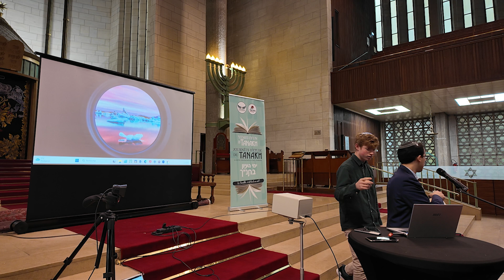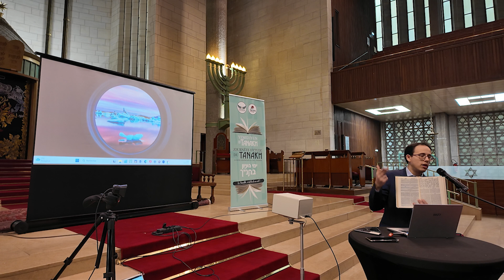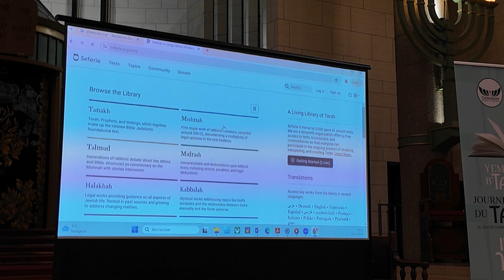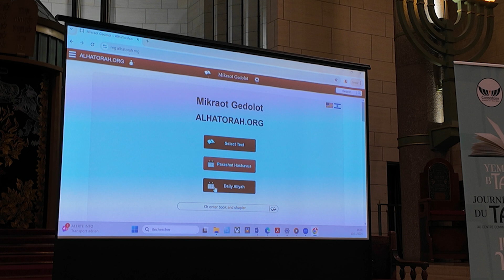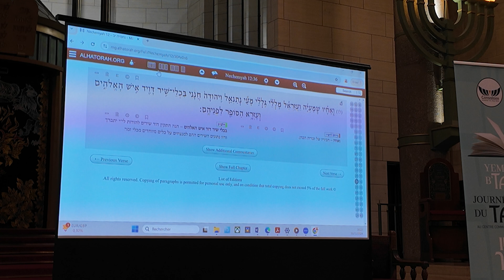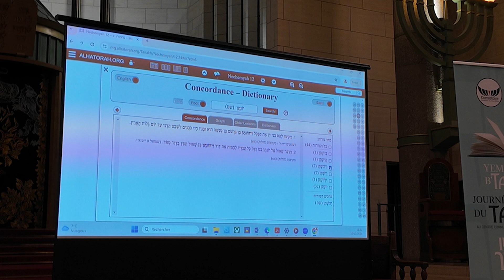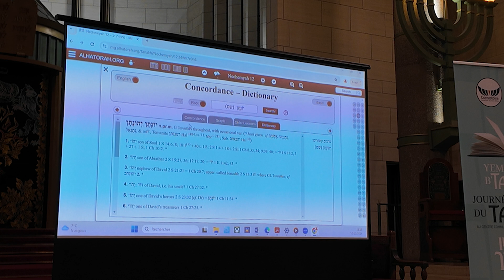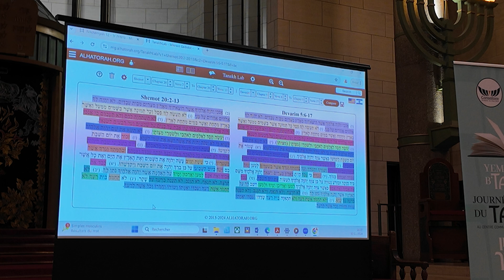Yemei Iyun B’Tanakh – Cours de Nissim BELLAHSEN – Consistoire Israélite du Bas-Rhin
Retrouvez le cours de Nissim BELLAHSEN : « Les outils modernes au service de l’étude », qui s’est tenu le 10 novembre 2024 dans le cadre des Yemei Iyun B’Tanakh.